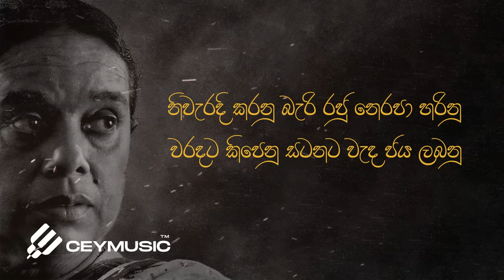Bamuna Unath(බමුණා වුනත්) - Dr. Nanda Malini, Prof. Sunil Ariyaratne, Gunadasa Kapuge | Pawana Album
Bamuna Unath(බමුණා වුනත්)

Vocals: Dr. Nanda Malini
Lyrics: Prof. Sunil Ariyaratne

බමුණා වුනත් දුදනෙකු නම් බිම හොවනු
සැඩොලා වුනත් සුදනෙකු නම් පුටුව දෙනු
හෙළයා වුනත් ජඩයෙකු නම් පහර දෙනු
දෙමළා වුනත් විරුවෙකු නම් ගරු කරනු

බුදු හිමි ජේසු හිමි නබි හිමි වැඳ පුදනු
දෑගොත් කුල නුදුටු උන් බණ පිළි පදිනු
වැදි බණ මැදින් මුණි බණ තෝරා අසනු
වැදි බණ දෙසන සඟ ඝන උව පිටු දකිනු

සිහසුන ඉන්ට රට දැය පාවා නොදෙනු
පාවා දෙන එවුන් මූනට කෙල ගසනු
කසයෙන් තලා හිස පලඳා කටු ඔටුනූ
ජනයා අභිමුවේ උන් නිරුවත් කරනූ

රජකුගෙ වුවත් වරදට කෑ මොර ගසනු
මොරදෙන මුවෙහි ලන මී පැණි ඉවත ලනු
නිවැරදි කරනු බැරි රජු නෙරපා හරිනු
වරදට කිපෙනු සටනට වැද ජය ලබනු